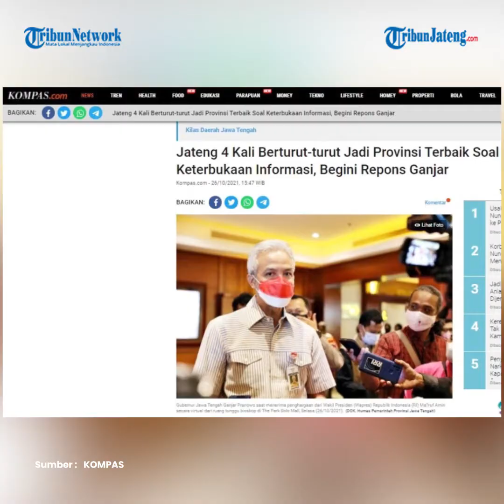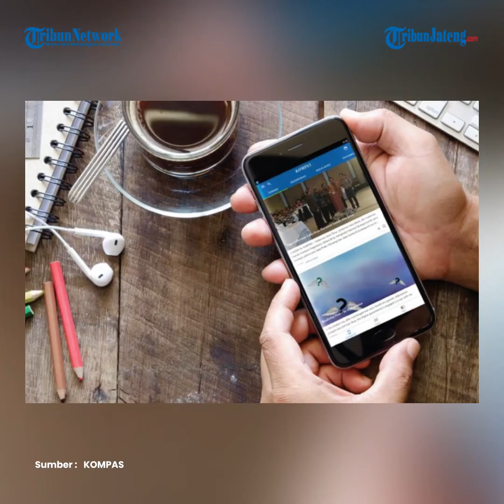Pemprov Jateng Sabet Penghargaan Keterbukaan Informasi Publik Tahun 2021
Pemerintah Provinsi Jawa Tengah entuk penghargaan Keterbukaan Informasi Publik Tahun 2021.

Ora nanggung-nanggung wis papat periode, Pemprov Jateng nyabet penghargaan tingkat nasional kaya ngene.

Penghargaan Keterbukaan Informasi Publik Tahun 2021 dientuki Pemprov Jateng sakwise olih biji 98,17.

Seserahan penghargaan dilakoni dening Wakil Presiden Indonesia Ma’ruf Amin, lan ditampa Gubernur Jawa Tengah Ganjar Pranowo kanthi virtual, Selasa (26/10/2021).

Kanggo Pemprov Jateng, penghargaan iki dadi penghargaan kaping papat sing dientuki.

Merga sakdurunge wis nate nampa penghargaan kaya ngene, yaiku tahun 2018, 2019, lan 2020.

Miturut Ganjar Pranowo, penghargaan Keterbukaan Informasi Publik dadi bukti komitmen provinsi sing dheweke pimpin, kudu menehi kabar kang tinarbuka kanggo masyarakat.

Merga akeh kabar sing publik, kui kudu reti.

Pramila hak kanggo bisa ngerti saka rakyat, kui mesthi bisa dipenuhi lan dijaga Pemprov Jateng.

Kekarepane Ganjar, tinarbukane kabar sing dilakoni Pemprov Jateng kaya ngene iki, bisa ditiru Badan Usaha Milik Daerah utawa BUMD lan lembaga liya ning daerah.

Ujare Ganjar, tinarbukane kabar publik ora mung gawe menuhi hak masyarakat, nanging dadi pedoman kanggo klarifikasi.

Panjelase, nalika masyarakat olih kabar sing kleru, pemerintah isa langsung menehi klarifikasi saka pedoman data sing isa diakses publik.

Merga klarifikasi data,  kui hal sing penting dilakoni pemerintah.

Sautara kui Wakil Presiden Indonesia Ma'ruf Amin, njaluk kabeh pemerintah provinsi narima kasil nilai lan ndadekake bahan kanggo introspeksi diri serta ningkatake kinerja tugas, wilayahe dhewe-dhewe.